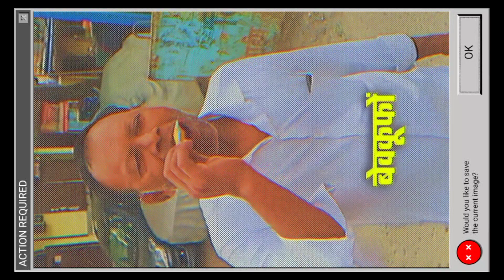amitabhbachchan karismakapoor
motivational song ncs
motivational video
motivational speech
motivation
motivational songs
motivational speaker roast
motivation roast
motivational status

Akshay Kumar exposed
Amitabh bachan exposed
Karishma Kapoor exposed
juhi chawla exposed

motivational video
motivational video roast
motivational video shahrukh khan

roast video
roast
roasting video
roasted chicken recipe
roasting

akshay kumar
akshay kumar movies comedy full

amitabh bachchan roast
amitabh bachchan roast video
amitabh bachchan roast kbc

amitabh bachan rain song
amitabh bachchan rekha song
amitabh bachan reaction
amitabh bachchan romantic
Songs
amitabh bachchan rekha
amitabh bachchan rekha movie
amitabh bachchan rishi kapoor ki
movie
amitabh bachchan remix song
amitabh bachan rude

karisma kapoor songs
karisma kapoor
karisma kapoor family
karishma kapoor songs
karisma kapoor bobby deol movie
karishma kapoor movies
karishma kapoor
karisma kapoor and salman khan
songs

memes compilation
you laugh you lose
meme compilation
funny
clean memes
funny tiktok memes
funny video
memes 2023
funny meme videos
meme compilations
memetrap
funny memes try not to laugh
funny clean memes
reddit memes
meme
memes video
fresh memes
tiktok memes
offensive
dank memes compilation
funny meme
streetcan
funny tiktok
dankest memes